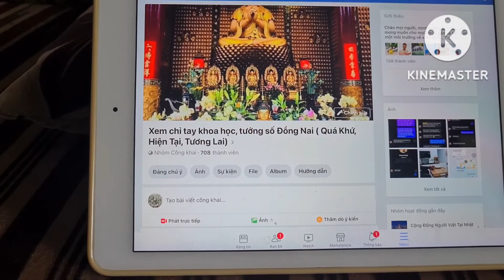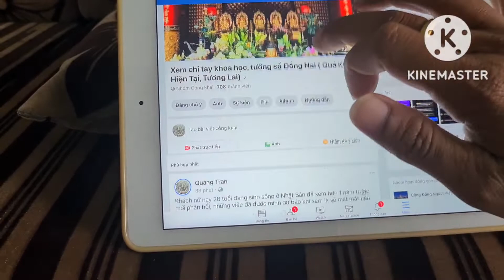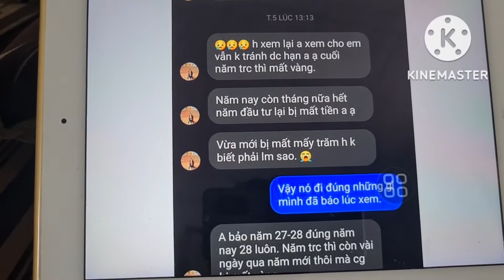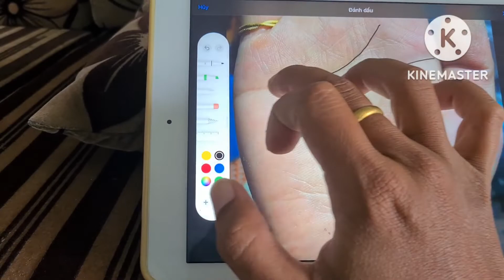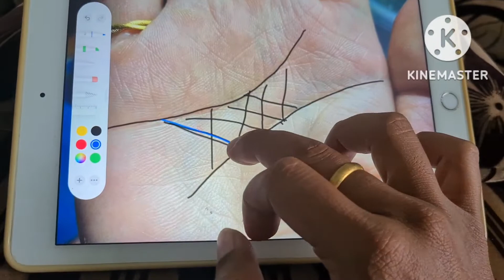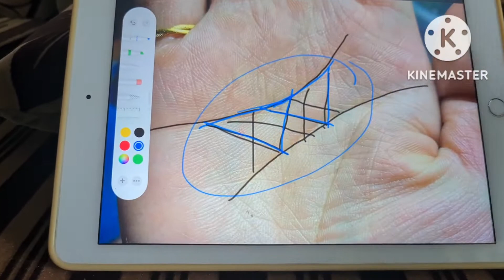CHỈ TAY KHOA HỌC Khách Nữ 28 Tuổi Ở NHẬT BẢN, Được Báo Trước 1 Năm Vẫn Không Tránh Được Mất 1 Tỷ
CHỈ TAY KHOA HỌC Khách 28 Tuổi Ở Nhật Bản, Được Báo TRước 1 Năm Vẫn Không Tránh Được Mất 1 tỷ /wc 22